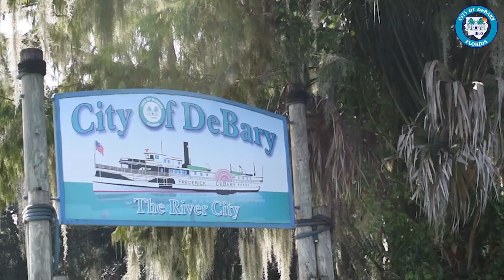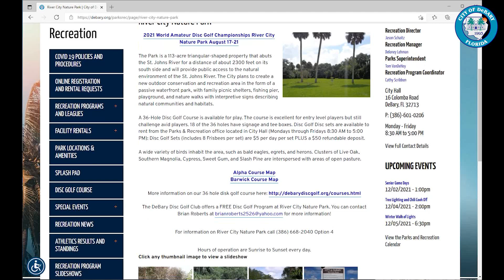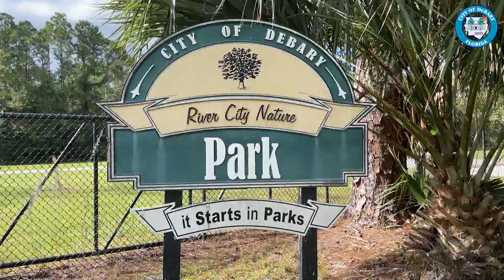Tour Tuesday: River City Nature Park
River City Nature Park is home to a 36-hole Disc Golf Course within our City. The Park is a 113-acre triangular-shaped property that abuts the St. Johns River for a distance of about 2300 feet on its south side and will provide public access to the natural environment of the St. Johns River. Amenities include bathrooms, picnic pavilions, drinking fountains, and a grill.

A wide variety of birds inhabit the area, such as bald eagles, egrets, and herons. Clusters of Live Oak, Southern Magnolia, Cypress, Sweet Gum, and Slash Pine are interspersed with areas of open pasture.

Renting Disc Golf bags at City Hall:
Mon-Fri 8:30am-5pm
Disc Golf Sets (includes 8 Frisbees per set) are $5 per day, per set PLUS a $50 refundable deposit.

Hours of Operation:
Sunrise to Sunset

Tour Tuesdays are released on the 3rd Tuesday of every month and highlight a different area within the City of DeBary, Florida.